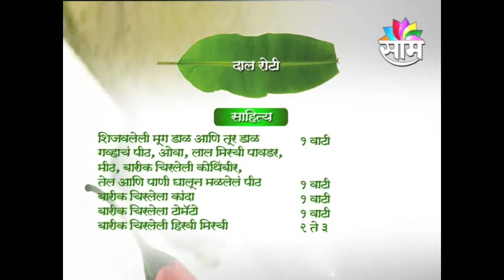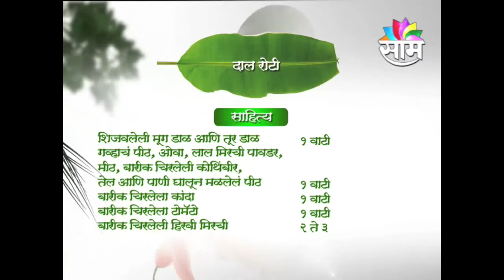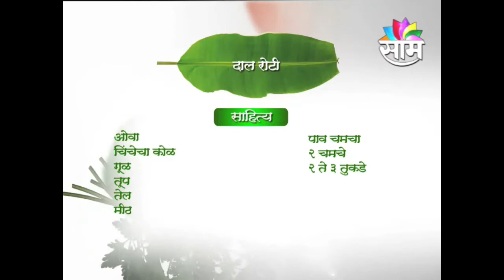Dal Roti by Chef Tushaar Priti Deshmukh